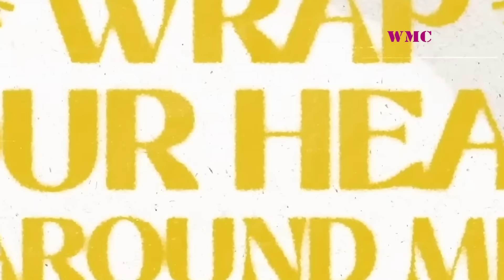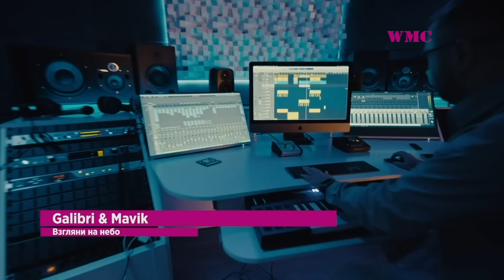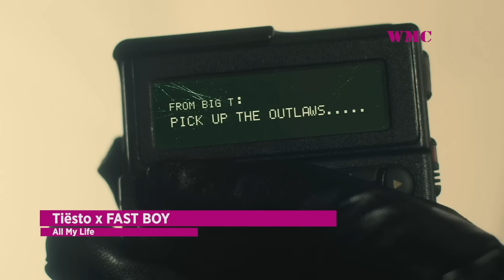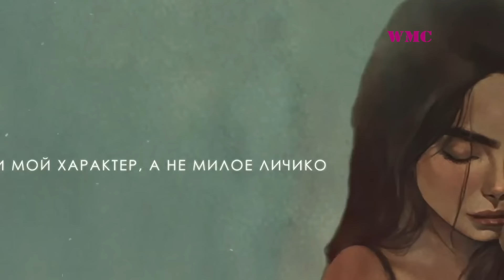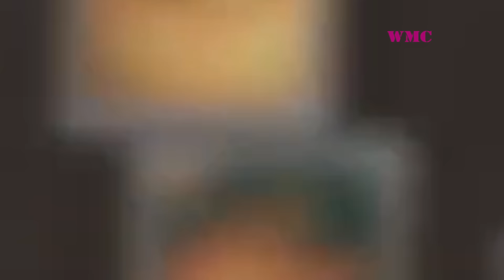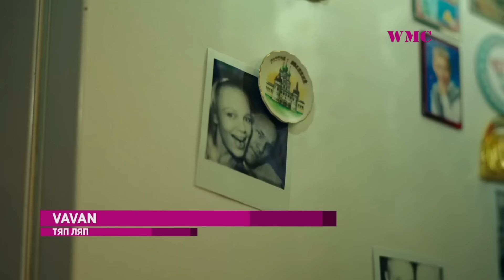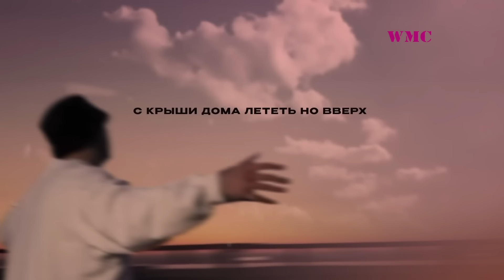100+ НОВИНОК 2024 | ХИТЫ ЗИМЫ 2024 | НОВЫЕ ПЕСНИ 2024 | НОВЫЕ КЛИПЫ | ФЕВРАЛЬ 2024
Представляем 100 НОВИНОК МЕСЯЦА! В эту подборку входят новые песни и новые клипы, которые вышли в последнее время) Просим поддержать своим лайком, подпиской и комментом!))

Оптимизация (не читать): russian music, russian music mix, russian music 2023, russian music remix, russian music dance, russian hits, new russian music, russian mix, russische musik, russian mix 2023, russische musik 2023, russia music, русские хиты 2023, русская музыка 2023, музыка 2023 новинки, хиты 2023 новинки, музыка 2023, хиты 2023, русская музыка, шазам 2023, музыка, топ шазам 2023, слушать музыку 2023 новинки, песни 2023, песни, новинки музыки 2023, топ музыка 2023, хиты 2023 русские, ожидаемые фильмы 2023, ожидаемые фильмы 2024, самые ожидаемые фильмы, самые ожидаемые, фильмы 2023, фильмы 2024, лучшие фильмы 2023, лучшие фильмы 2024, обзор, новинки кино, новые фильмы, топ фильмов, фильмы, фильм, фильмов, сериалы, кино, трейлеры, что показали, разбор трейлера, трэш, смотреть, онлайн, вышедшие, новые, лучшие, в хорошем качестве, топ 10, тизер, игры, фантастика, боевики, 2023, новые сериалы, которые уже вышли, самые ожидаемые сериалы, 2024, сериалы 2023, сериалы 2024, предсказания индийского мальчика, прогноз абигьи ананда, индийский мальчик, предсказания 2023, пророчества, что случится в декабре 2023, абхигья ананд, новый прогноз индийского мальчика, прогноз о россии и украине, россия, украина, будущее, астролог, vera cross stich, вера кросс, vera cross, прогнозы, астрологический прогноз, астрология, астрологи, предсказание, прогноз на будущее, последние прогнозы, редкие кадры, документальный фильм, эксклюзив, запад, европа, фикспрайс, обзор фикспрайс, новинки фикспрайс, галамарт, новинки галамарт, обзор галамарт, фамилия, обзор фамилия, мои покупки, мои покупки фикспрайс, fixprice, ашан, обзор ашан, магазин метро, леруа мерлен, фикспрайс зима, фикспрайс декабрь, фикспрайс декабрь 2023, асмр, голос асмр, asmr, asmr voice, магазин син, магазин маяк, светофор, влог, sin say, домашний влог, vlog, все о фильмах и сериалах, что посмотреть, топ, новинки, смотреть онлайн, подборка, вышли в сети, триллер, ужасы, фильмы в хорошем качестве, комиксы, марвел, ожидаемые 2023, трейлеры 2023, кинообзор, снайдер, мятежная луна, лантимос, бедные несчастные, феррари, манн, вонка, шаламе, немая ярость, мальчик и птица, миядзаки, пчеловод, мастер и маргарита, аргайл, аквамен, супергерои, оставь мир позади, супершпион, world music charts, world, music, charts, wmc, хиты тик ток, музыка из тик ток, тикток, песни тик тока, музыка тик тока, эти песни ищут все, хиты, лучшие песни в тик токе, лучшие песни, тик ток 2022, tik tok, эти песни, ищут все, тик ток, 2022, tik, tok, лучшее из tik tok, песни тик ток, tiktok, песни из тик ток, видео тик ток, тренды тик ток, песни 2022, тик ток лучшее, популярные песни, популярное в тик ток, тик топ, лучшее, tik tok 2022, популярное, музыка русская, музыка шазам, музыка шазам 2023, шазам 2023, музыка в машину, топ шазам, музыка 2023, музика 2023 популярна, новинки музыки 2023, русская музыка, русские хиты 2023, русская музыка 2023, хиты 2023, песни 2023, топ шазам 2023, лучшие песни 2023, музыка шазам 2022, новинки музыки 2022, хиты 2022, новинки музыки, музыка 2022, музыка, музика 2023, клубная музыка 2023, хиты 2022 русские, ремиксы 2023, world music charts, лучшие клипы 2023, 2023, лучшие клипы, клипы 2023, песни, клипы, лучшие песни года, суперновинки года, новая музыка, новые песни, суперновинки, лучшие новинки года, лучшие хиты года, новинки года, только хиты, хиты года, лучшая музыка, лучшие новинки 2023, лучшее за год, итоги года, музыка для души, песни для души, хиты для души, русские песни, музыкальный канал, слушать бесплатно, русский хит, слушать русские хиты, русские звезды, russian music stars, слушать русские песни, русские хиты, russianmusicstars, музыкальные итоги года, песня года, русские песни 2023, русские новинки 2023, песня года 2023, музыкальные итоги, шансон, лучшие песни шансона, душевные песни